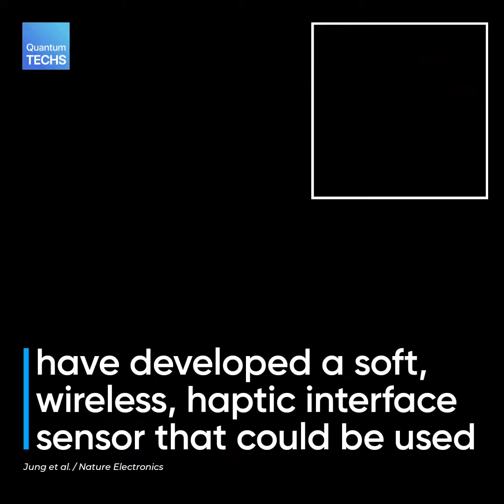A soft and wireless artificial skin sensor could enhance VR experience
Virtual reality (VR), augmented reality (VR) and extended reality (XR) technologies allow users to experience digital content in unique and immersive ways.

Researchers at Northwestern University, PSYONIC, and Sungkyunkwan University have recently developed a soft, wireless, haptic interface that could be used to add tactile sensations to VR, AR and XR experiences.